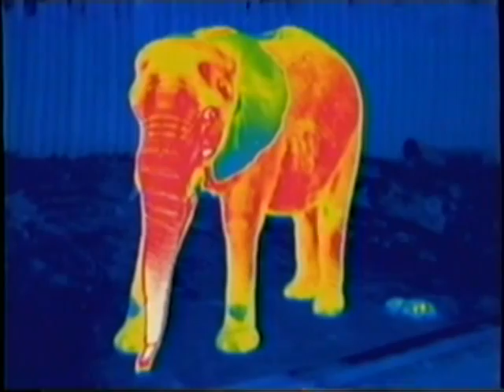Ted Kinsman interview 2003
Interview with Ted Kinsman, about science photography and imaging.